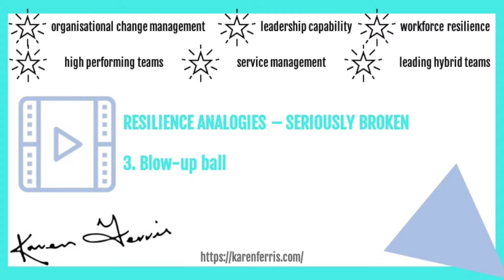Resilience Analogies Are Broken - 3. Blow up Ball - Karen Ferris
A week or so ago I shared an article and a series of video blogs called “Resilience Is Not Like A Rubber Band.” I made a call for the analogy to stop because rubber bands snap and dry out if not looked after.

Both the article and videos received great feedback. Therefore, this week I thought I would continue the theme and look at other resilient analogies and why they should be scrapped or thought about more carefully.

3. BLOW-UP BALL

The analogy goes something like this.

Resilience is like a blow-up ball – you can put pressure on it by squeezing it, but when you let go it quickly goes back to its original shape. It is able to bounce back.

If your employees just keep bouncing back – I can assure you that they will just stop bouncing at all.

You need to build resilience in employees that allows them to bounce forward. This means they accept setbacks not a failure, but as a learning opportunity from which they can grow.

It is the way in which resilient people respond to events that differentiates them from people who are not so resilient. They respond to it in a positive frame rather than react to it in a negative one.

Unlike the blow-up ball that is put under pressure and then the pressure is released, your employees are under constant pressure in the face of constant, uncertain and unprecedented change. When do you give them time to return to their original shape?

If you keep putting pressure on your employees and squeezing as much out of them as you can they won’t keep returning to their original shape. Just like the blow-up ball – they will burst.

A burst blow-up ball, like a broken employee, is of no use to anyone.

Your employees need support, help, education, and resources to cope with the demands, stress and anxiety of constant change.